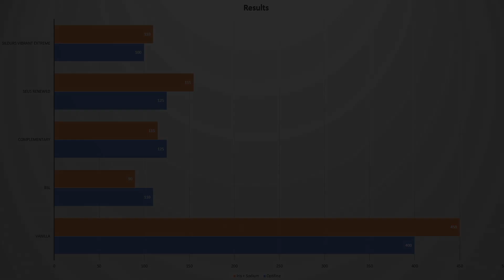Optifine vs Iris Shaders in Minecraft 1.19.2 (BSL, SEUS RENEWED AND MORE)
Iris Shader vs Optifine. I have done a test with both and found out that...
like this Video for a cake

What is Minecraft:
Minecraft is a sandbox video game developed by Mojang Studios. The game was created by Markus "Notch" Persson in the Java programming language. Following several early private testing versions, it was first made public in May 2009 before being fully released in November 2011, with Notch stepping down and Jens "Jeb" Bergensten taking over development. Minecraft has since been ported to several other platforms and is the best-selling video game of all time, with over 238 million copies sold and nearly 140 million monthly active users as of 2021.

Kapitelmarker
00:00 PC Specs
00:02 Vanilla
00:29 BSL Shader
01:10 Complementary Shader
01:42 Seus Renewed
02:07 Sildurs Vibrant Extreme
02:48 Scores/Benchmarks